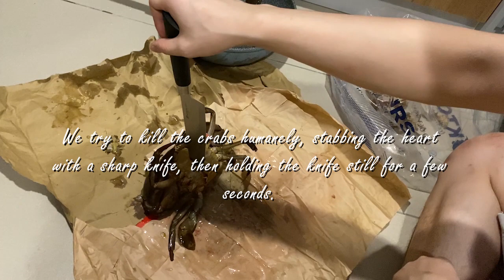I made restaurant-worthy XXL Live Crabs at home (CMCO) (Delivery)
We ordered LIVE mud crabs, sedated them, killed them, cleaned them and cooked them in delicious Kam Heong and Salted Egg Yolk sauce. Along with our crab-filled dinner, we then ordered a tomato base hot pot set, complete with burner, pot, meat and veggies for a weekend feast!